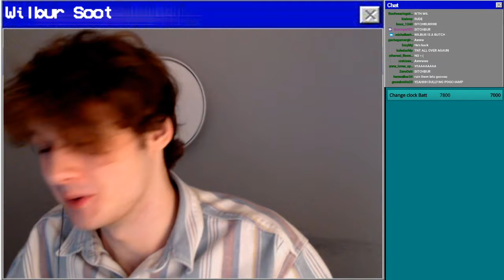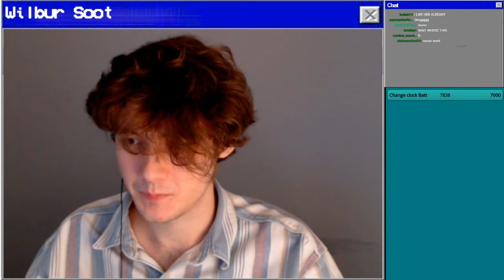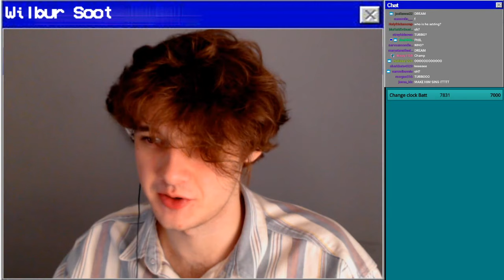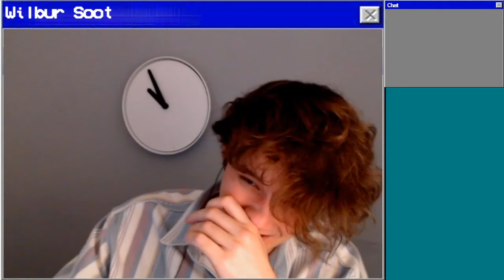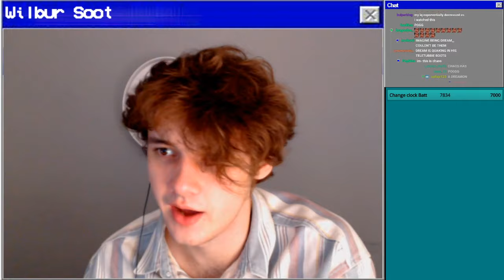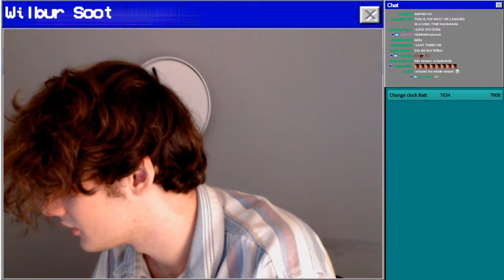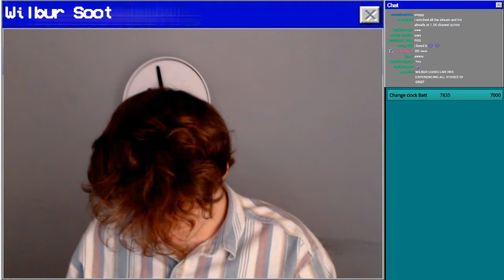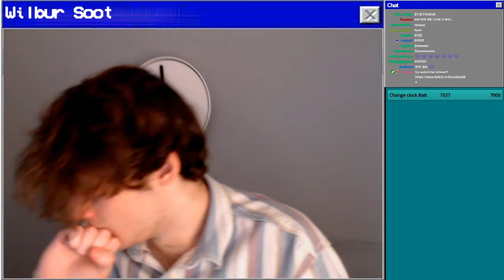Wilbur Soot VOD (Nov 23th 2020) - Wilbur and Tommy Minecraft with the Tik Tok Girl